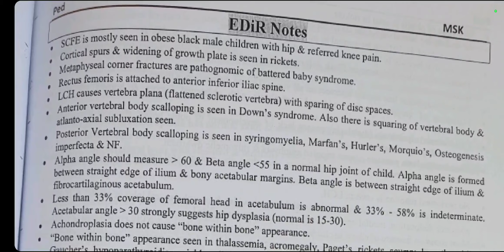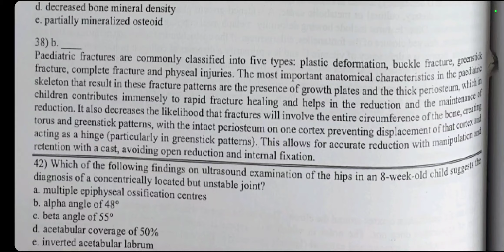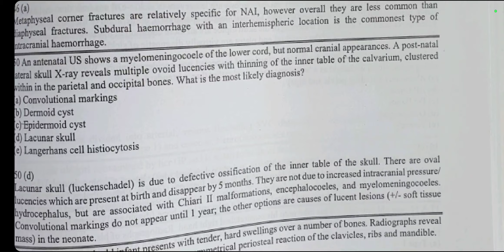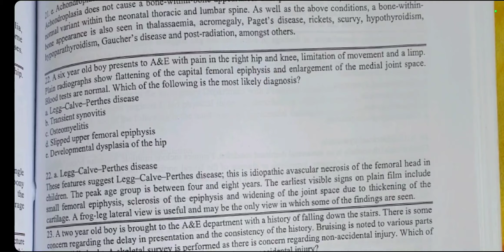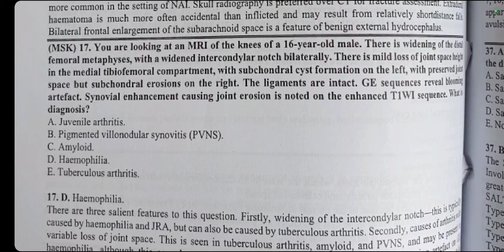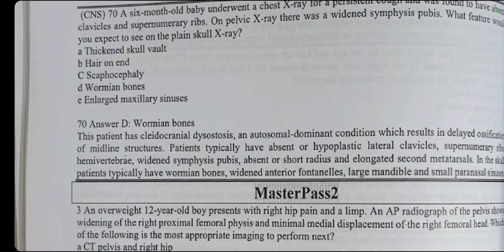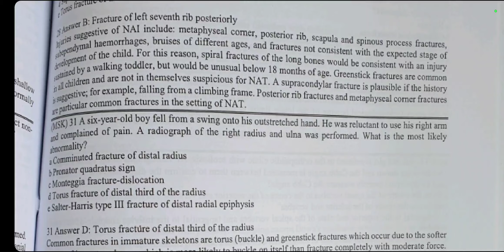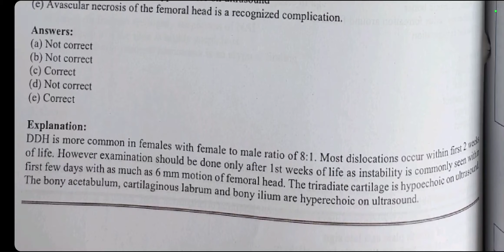PAEDS MSK FRCR MCQS